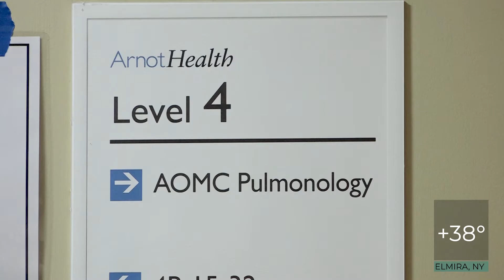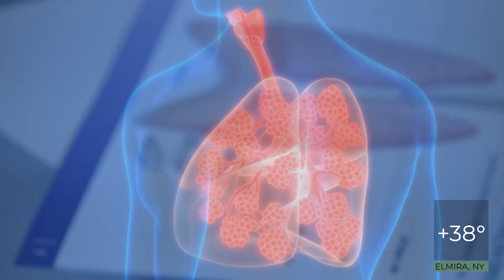New Treatment for COPD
Patients long limited to inhalers, now have another way to treat COPD.